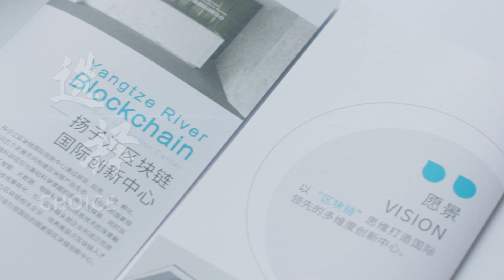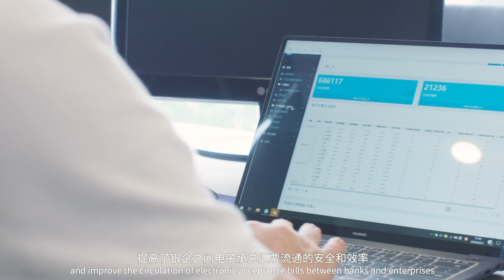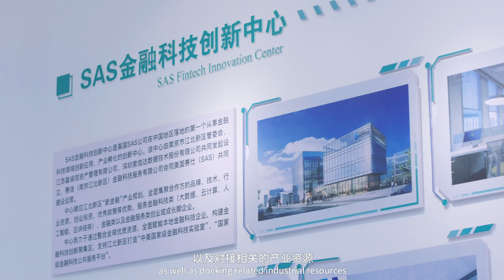New fintech hub of China--Yangtze river bank, Nanjing